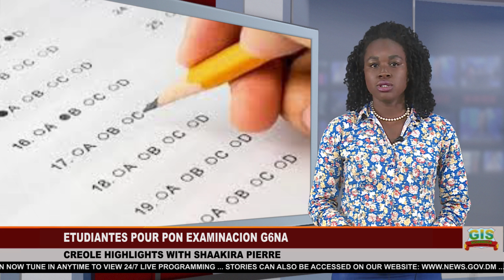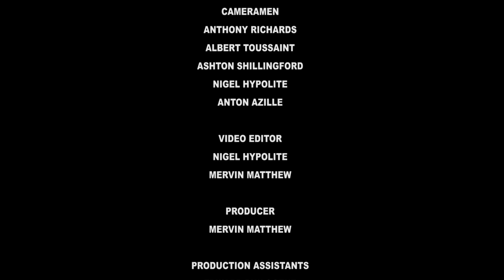GIS Dominica National Focus for June 13, 2018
National Focus for Wednesday June 13, 2018 with Prisca Julien and Creole Highlights with Shaakira Pierre. Our top stories: Basic Needs Trust Fund signs seven contracts for over $6M, Cubans begin repair works on Dominica State College and PM Skerrit urges Dominicans to own preservation of the environment.